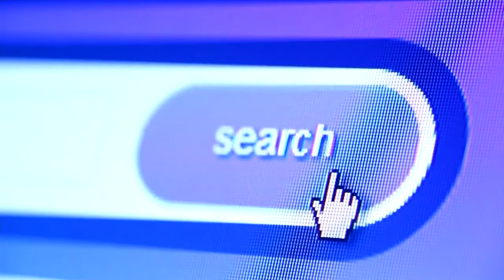'Connect Superior' proposal aims to bring cheaper, faster internet to the city